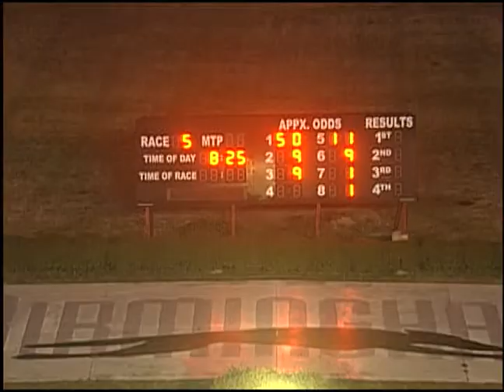03/20/19 Evening Race #5